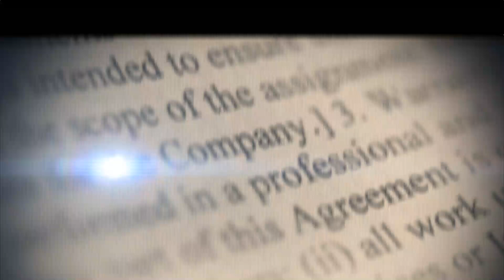Ing. Franklin Campusano ,Dpto. de ingeniería Grupo Telemicro